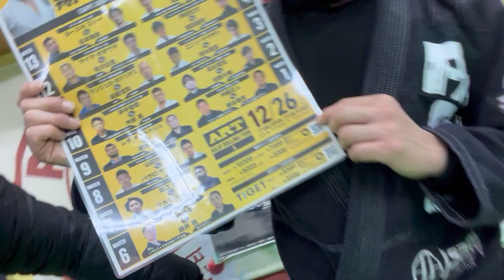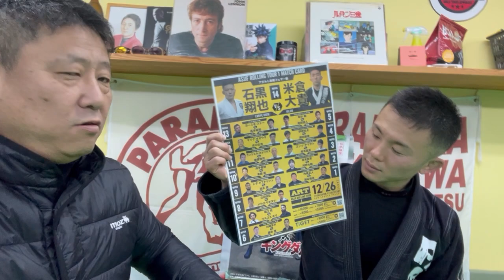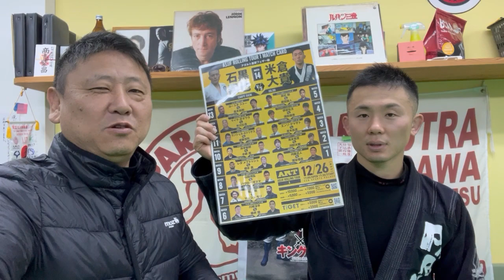ART参戦!!川﨑選手なかがわベリンジャー6VALEKATA外伝359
☆パラエストラなかがわイデDOJOの「紬(つむぎ)柱」
「川﨑淳平」選手　今年最後の大仕事決定!!

2015年 JBJJFアジア選手権紫帯ライトフェザー級優勝
2016年 JBJJFアジア選手権茶帯ライトフェザー級3位
2017年 IBJJFワールドアダルト茶帯ルースター級ベスト8
2018年 IBJJFワールドマスター マスター1茶帯ライトフェザー級3位
2019年 ASJJF九州国際柔術選手権アダルト黒帯フェザー級優勝
2020年ASJJF九州国際柔術選手権2020アダルト黒帯オープンR級優勝
2021年ASJJF九州国際OP柔術選手権2021アダルト黒帯無差別級優勝
2021年ASJJF九州国際柔術選手権2021アダルト黒帯無差別級優勝
★パラエストラなかがわ 初の「黒帯」で
「パラなか」の「紬(つむぎ)柱」である

12/26 [ ART.1] 　2021年の柔術総決算

有観客で、有料配信もあります。
会場観戦チケットに興味のある方はご連絡ください。
有料ですが、観戦チケットと配信チケットあります。

「ART.1」
日時:12/26(日) 17:00開場 17:30開始

会場:GENスポーツパレス

会場観戦チケット:
最前列10000円/
2-3列目 7000円/
自由席 5000円/
立見 3000円

配信チケット:
前売券3000円
当日券3500円
※チケット購入時のコメント欄に「川﨑淳平」と
入力していただくと嬉しいです。(選手に10%のチケットバック)

NAKAGAWA valley BARINGER  6
VALEKATA外伝359

★協力企業募集中!!

撮影協力：パラエストラなかがわイデDOJO

MC:  QP   川﨑淳平

日時：2021年11月16日(火曜日）23:00〜